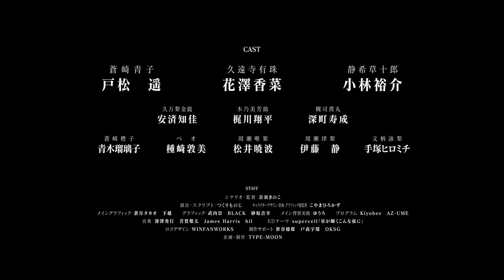「魔法使いの夜」Steam®版 解禁PV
彩（いろ）鮮やかに、声（おと）豊かに、TYPE-MOON正統派ビジュアルノベルが紡がれる

PlayStation®4・Nintendo Switch™にて発売中、
家庭用版「魔法使いの夜」が2023年12月14日（木）Steam®にて発売決定！

【ゲーム概要】
〇 タイトル ： 魔法使いの夜
〇 対応ハード・発売日 ：
Steam®　2023年12月14日（木)発売
PlayStation®4・Nintendo Switch™ 　発売中

〇 対応言語 ： 日本語／英語／中国語簡体字／中国語繁体字

【STAFF】
■ シナリオ・監督　：　奈須きのこ
■ キャラクターデザイン・原画・グラフィック総監督　：　こやまひろかず
■ メイングラフィック　：　蒼月タカオ　下越
■ グラフィック　：　武内崇　BLACK　砂取音幸
■ 演出・スクリプト　：　つくりものじ
■ メイン背景美術　：　ゆうろ
■ プログラム　：　Kiyobee　ＡＺ-ＵＭＥ
■ 音楽　：　深澤秀行　芳賀敬太　James Harris　hil
■ EDテーマ　：　supercell「星が瞬くこんな夜に」
■ ロゴデザイン　：　WINFANWORKS
■制作サポート：笹谷徳郎　戸髙宇環　OKSG
■ 企画・制作　：　TYPE-MOON

【CAST】
■ 蒼崎青子 ： 戸松 遥
■ 静希草十郎 ： 小林 裕介
■ 久遠寺有珠 ： 花澤 香菜

■ 久万梨金鹿 ： 安済 知佳
■ 木乃美芳助 ： 梶川　翔平
■ 槻司鳶丸 ： 深町 寿成

■蒼崎橙子　　　　：青木 瑠璃子
■ルゥ=ベオウルフ　 ：種﨑 敦美

■周瀬唯架 　：松井 暁波
■周瀬律架 　：伊藤 静
■文柄詠梨 　：手塚 ヒロミチ

© TYPE-MOON